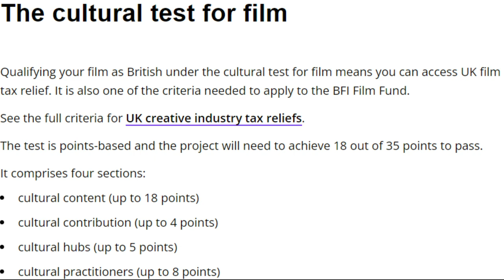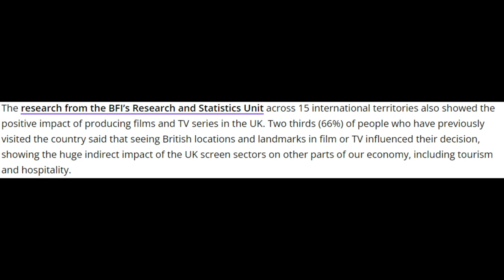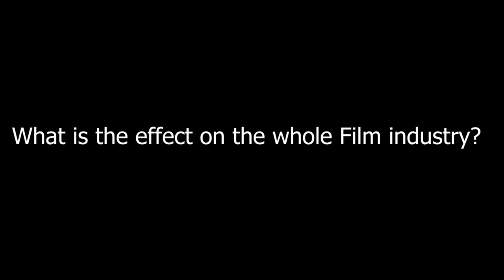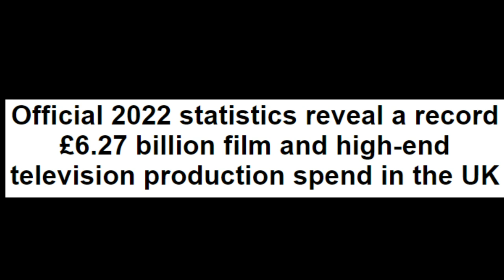British films documentary